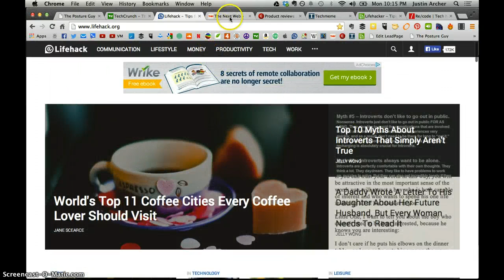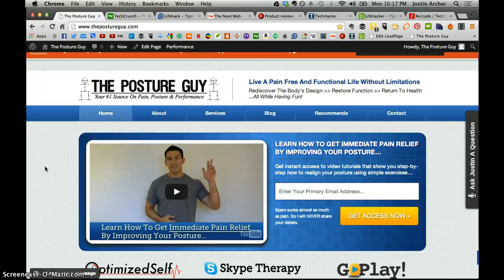Day 435: How Is Technology Affecting Your Health?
If you enjoy and have learned a lot from this content, but still feel you need more of a customized approach to help with your particular pain, posture, and/or performance issues that you’re currently struggling with, then message me on Facebook at m.me/justinvarcher to find out how we can work together to reach your goals as quickly and efficiently as possible.

I look forward to hearing from and hopefully collaborating with you soon. Until then...

Take care and keep moving,

Justin Archer

IMPORTANT: I check comments very infrequently and therefore can't guarantee a timely response. This is where my attention is at.

P.S. If you can think of anyone else that could benefit from these video posts and learning about the importance of posture and it's overall health benefits I know they (as well as myself) would really really appreciate you passing this on to them. So please join me in helping rid the world of chronic pain and poor posture by spreading the word.